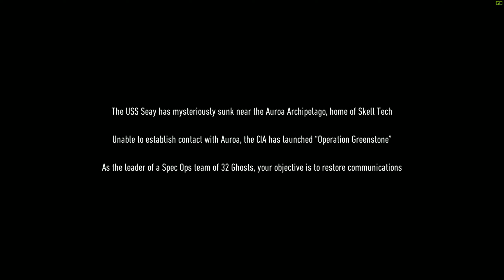Tom Clancy`s Ghost Recon Breakpoint // Ensi testit betan parissa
Ubisoftin julkaiseman Ghost Recon Breakpointin beta on kokeiltavana nyt viikonloppuna ennakkotilaajille ja siihen rekisteröityneille, joten täytyihän tilaisuus käytää hyödyksi. Mennään katsomaan mitä sarjan uusin osa tarjoaa alun perusteella. Laita kommenttikenttään viestiä, että haluatko nähdä lisää materiaalia tästä.